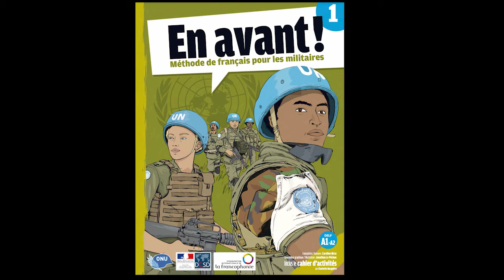OIF Tome 1 Transcription:Enregistrements Piste 78 - numero 1 - page 90